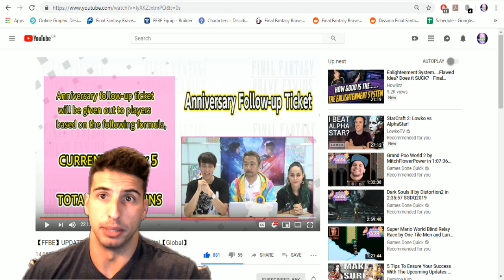Radiant Lightning Arrives - FFBE - Final Fantasy Brave Exvius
CG Lightning finally arrives in the golbal version of FFBE.
FF13 Collaboration Event - The Gapra Whitewood King Mog
Global Exclusive - Demon Parade